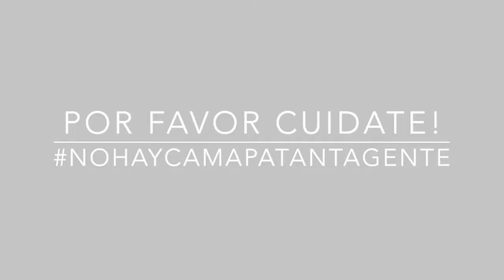EPT: Tips ZaIam #7 / Mejorar los Estilos Protectores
Zuri Valoyes creadora de ZaIam nos comparte cada semana diferentes tips para el cuidado del cabello afro. Mira el tip en nuestro IGTV.